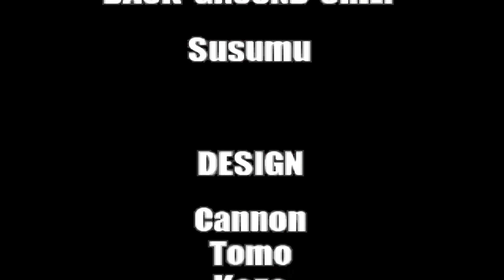Metal Slug X Full Game | Longplay Ps1